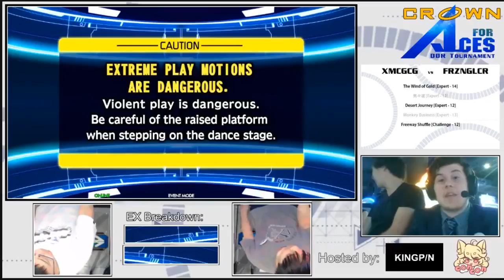Crown for Aces - 1st Round - XMCGCG vs FRZNGLCR.